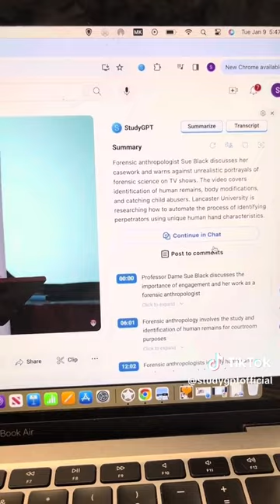pov: you dont have time for 1hr video lecture 🥱😴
Nah ah! Not in my house! Turn that 1hr video into 1min reading 🥸🫡